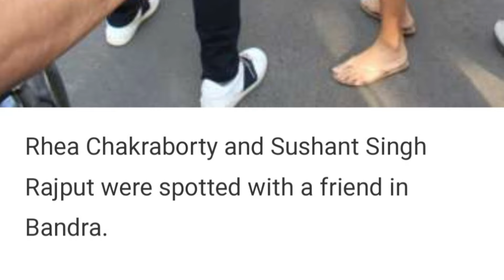This photograph is the proff THAT WHO KIL*ED SSR || Sushant Singh Rajput || Charapona